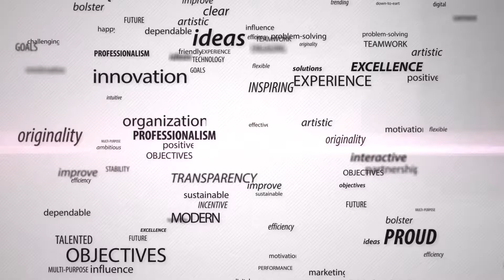STRABIZ tv: Pensiun Preneur Pak Erwin Segment 3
Pengalaman Kerja Menjadi Modal Utama Dalam Menjalankan Usaha